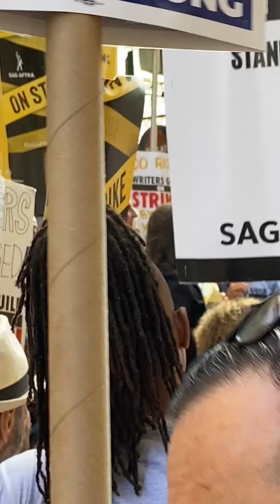SAG AFTRA STRIKE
We won’t give up!